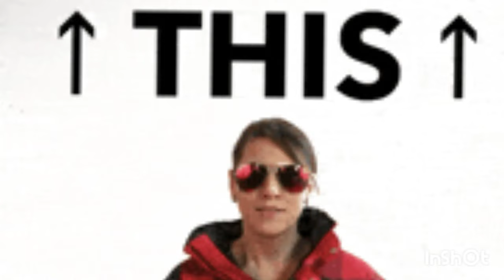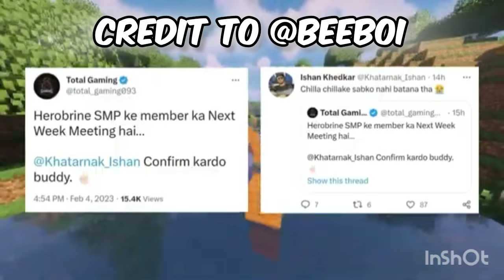HOW HEROBRINE SMP CAN RETURN CONFIRM 😍 100%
ABOUT VIDEO》🥰📌
🚨 BIG NEWS for all Herobrine fans! 🚨

Ever wondered if the legendary Herobrine SMP could make a comeback? Your curiosity ends here! We’ve uncovered some exciting clues and insider information that suggest the return of this iconic Minecraft server might be closer than you think.
In this video, we dive deep into:

🔍 Exclusive leaks and rumors about the Herobrine SMP

📅 Potential release dates and updates

🎮 What new features and surprises might be in store

Don’t miss out on the latest updates and theories—this could be the moment we've all been waiting for!
Let us know your thoughts and predictions in the comments below. Could Herobrine’s return be on the horizon? Watch to find out!

ABOUT MYSELF》🥰🎯
Hay it's KAIKKI hare Krishna har her Mahadev guys so WOLCAME to OUR channel hare I Upload Gaming Related Video On This Channel And I Am A Gamer YouTuber And Entertain if you subscribe my channel then I will give you quality content and interesting videos that you like and also I am a high school student and I want to be India's number one youtuber and I am from West Bengal

WHICH APPS I USE》☺
PIAXART
PIXEILEB
POWERDIRECTOR
PRISMA 3D

🎗 all video clips credit- minecraft

YT VIDEO LINKS》🎯📍